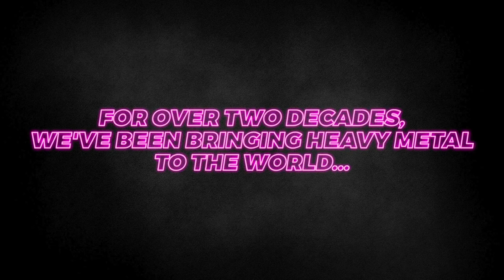Steel Panther | "The Burden of Being Wonderful" | Fans Come First Livestream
A HUGE THANK YOU to everyone who turned out for our Fans Come First livestream on Saturday!!  If you missed the show or want to relive the party, you can snag a ticket to watch it ON DEMAND now through June 6th

Need a little something to whet your appetite?  Check out "The Burden of Being Wonderful"!!